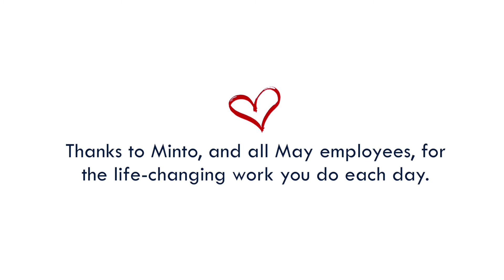Meet May, Meet Minto (an employee at May Institute)